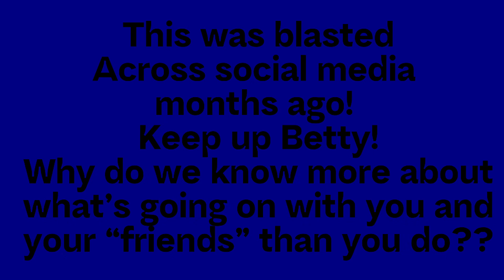bullhornbetty VS JLR Betty was ignored and ITS ABOUT TO GO DOWN 😎youtube